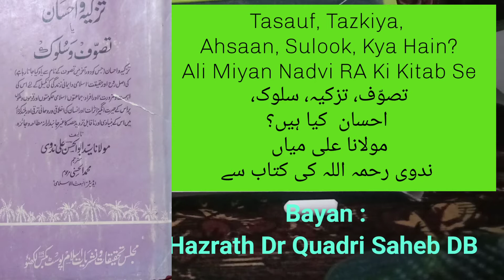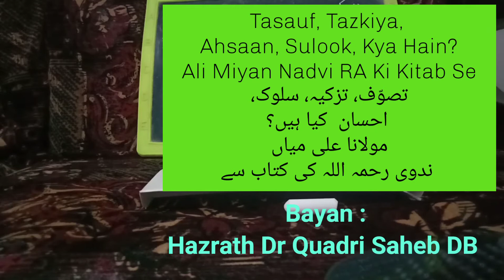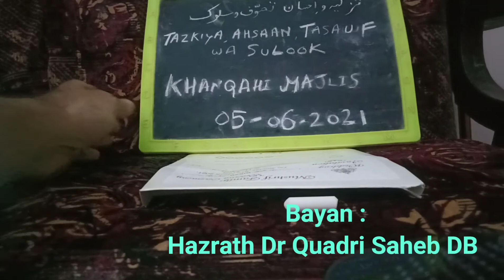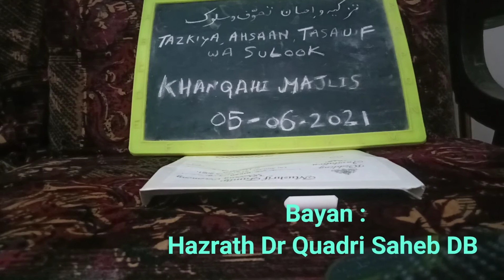Tasauf Ki Ibtada Aur Inteha